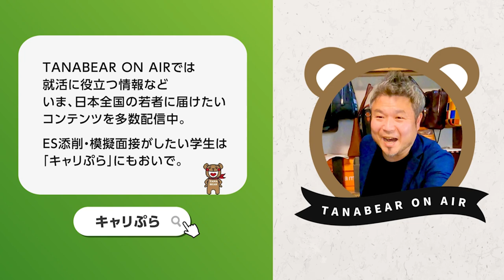旅行代理店/法人営業→大学院→地域連携/10年目/女性に仕事インタビュー/代わりにOBOG訪問42-2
旅行代理店/法人営業→大学院→地域連携の「REAL JOB TALK」part.2

■旅行代理店/法人営業→大学院→地域連携の「REAL JOB TALK」